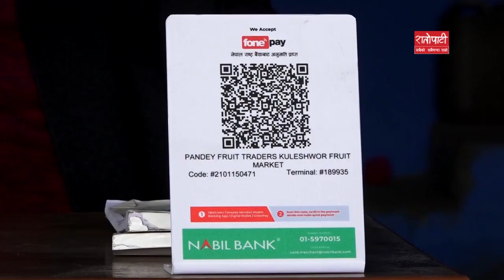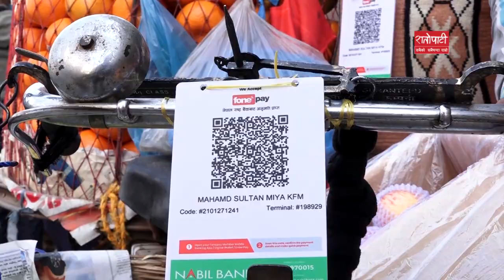कुलेश्वर फलफुल बजारमा नविल बैंकको क्यूआर कोड